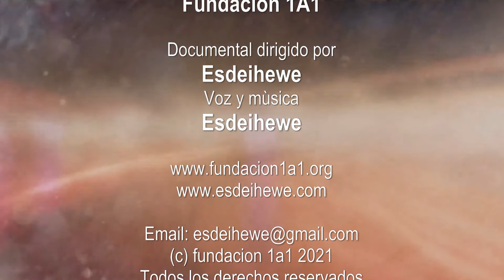EL ELIPSOIDE DEL TIEMPO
Documental de Esdeihewe para la Fundación 1A1 sobre el concepto de tiempo local, galáctico y universal.